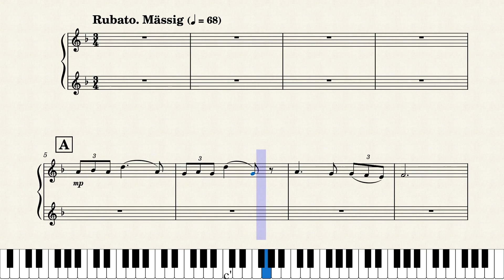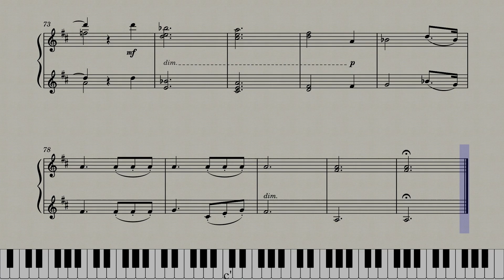Schubert - Serenade D.957 No.4 (Ständchen) | Piano Play Along (Sheet Music/Score)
Serenade No.4 D.957 by Franz Schubert. Piano Play Along. Sheet Music/Full Score Video. Enjoy it!